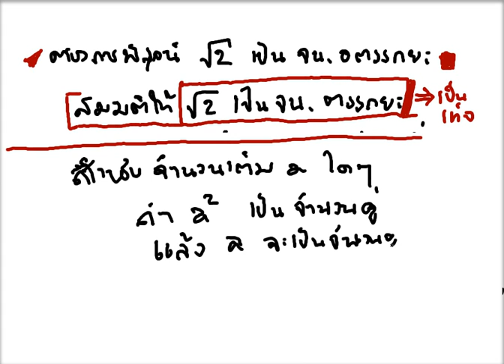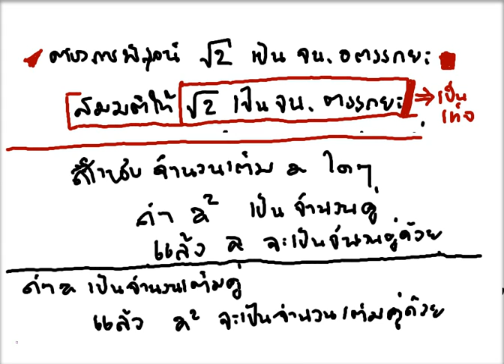มาพิสูจน์กัน ตอน 1-5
แนะนำการพิสูจน์ด้วยบทพิสูจน์ของยูคลิดว่ารากที่สองของสอง เป็นจำนวนอตรรกยะ ตอน 1-5 สรุปบทพิสูจน์ที่ใช้วิธีการพิสูจน์ด้วยข้อขัดแย้ง พร้อมด้วยคำถามทิ้งท้าย